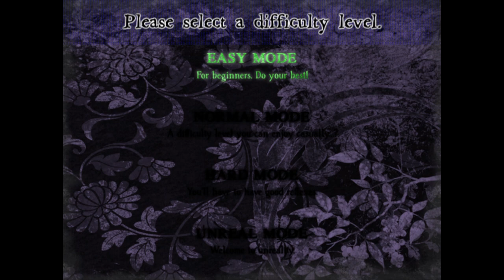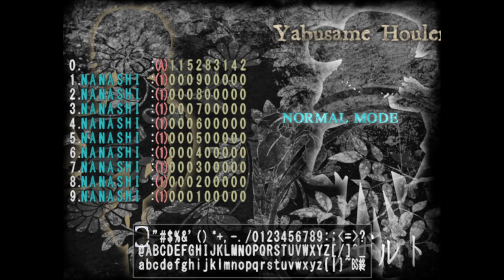I Play Len'en 2, but The game makes me Sleepy - Len'en Tasouken Earthen Miraculous Sword #1